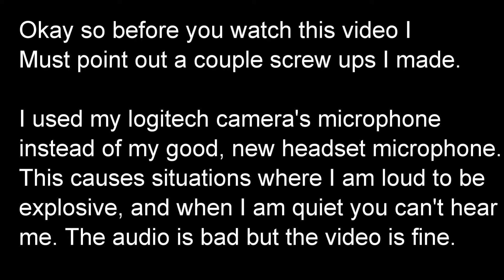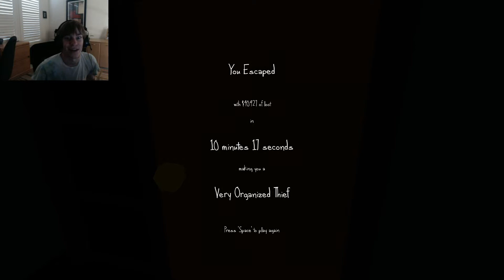The Very Organized Thief (EVERYTHING GOES WRONG!)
This video is a broken one, I break the homeowner, pretty much what I do best in this kind of stuff. My microphones are all screwed up as i explain in the video but its good fun and enjoyed making this for you guys.